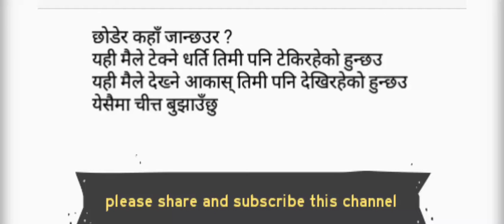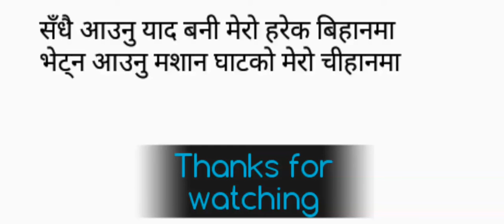भेेट्न आऊनु मशानघाटको मेरो चिहानमा sad nepali quotes.